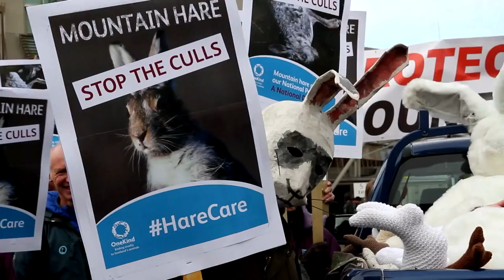Mountain Hares - The True Story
Our team filmed the large-scale killing of mountain hares in multiple locations on the moorlands of Scotland over a three-week period in early 2018.